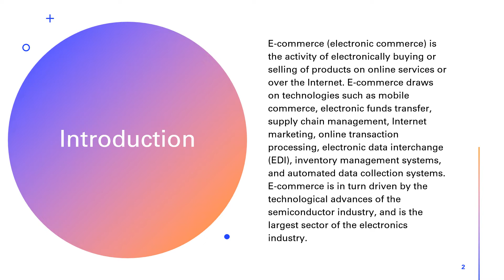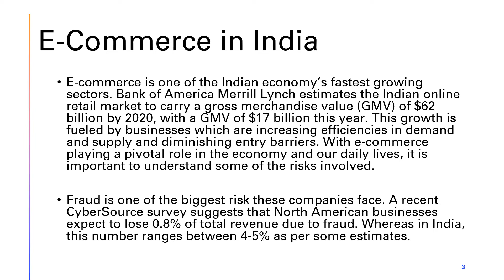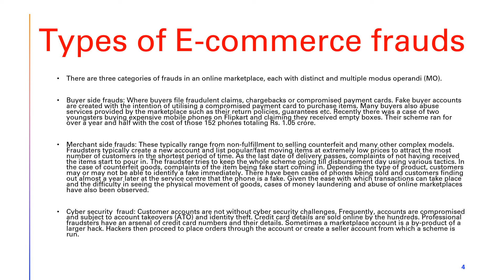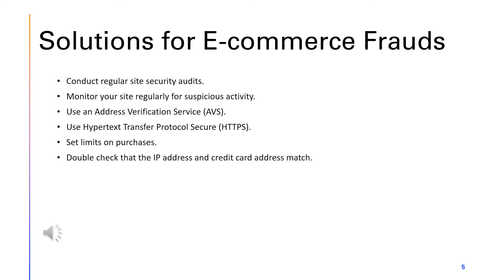E-commerce || Awareness video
BHAWESH KUMAR, a volunteer at YEF speaks E-Commerce in India (frauds and solutions).